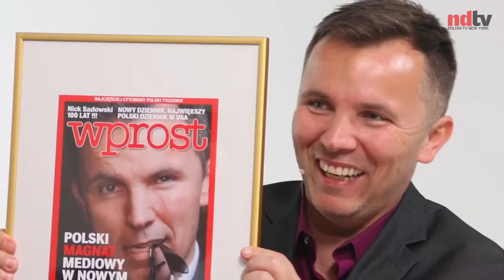KANAPA (MICHAŁ LISIECKI)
Michał Lisiecki na KANAPIE Nowego Dziennika